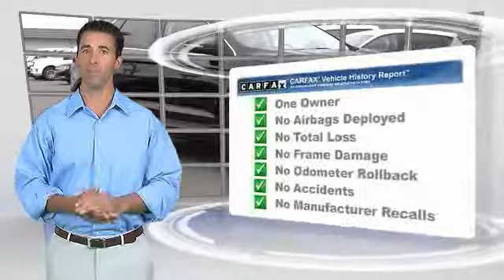2016 Ford Edge COSTA MESA,NEWPORT BEACH,HUNTINGTON BEACH & IRVINE QB05909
2016 Ford Edge 4DR TITANIUM FWD

THEODORE ROBINS FORD PROUDLY SERVING COSTA MESA, HUNTINGTON BEACH, IRVINE, NEWPORT BEACH, ORANGE COUNTY, AND SURROUNDING SOUTHERN CALIFORNIA LOCATIONS. THIS BLACK 2016 Ford EDGE IS EQUIPPED WITH A 2.0L I4 16V GDI DOHC Turbo, AUTOMATIC TRANSMISSION, AND RECEIVES AN ESTIMATED 21 City/30 Hwy MPG. 2016 Ford EDGE 4DR TITANIUM FWD Stock #: QB05909 | VIN: 2FMPK3K94GBB05909 | 2016 Ford Edge 4dr Titanium FWD Theodore Robins Ford